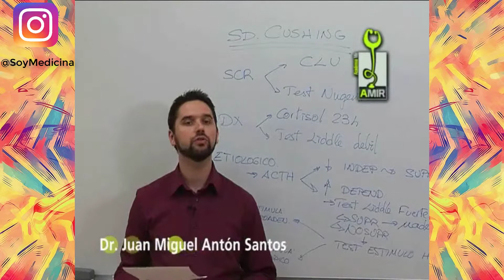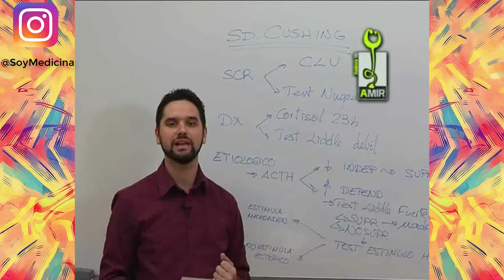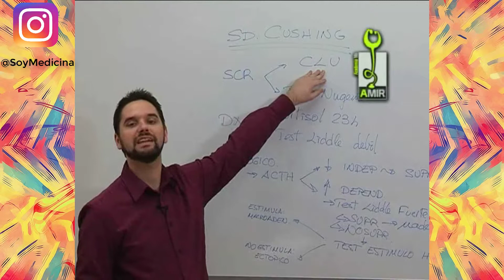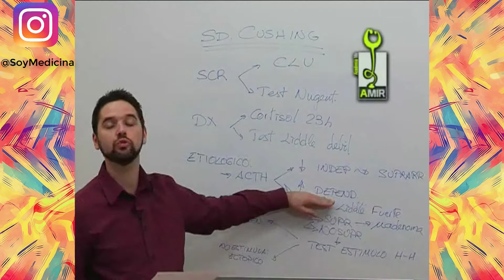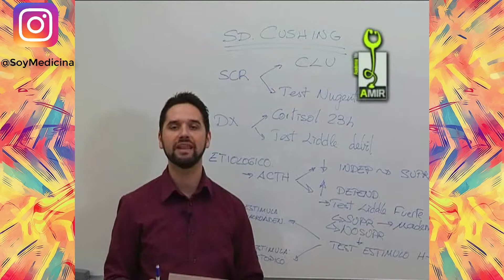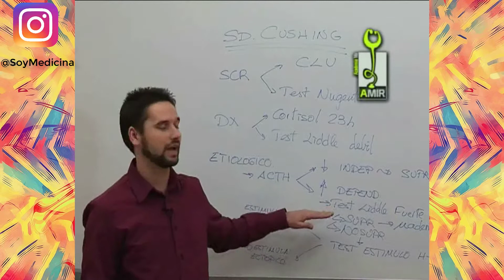AMIR Endocrinologia - Clase 11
Varón de 38 años, obeso, HTA, DM, consulta por astenia y estrías en abdomen rojizas de reciente aparición. El cortisol plasmatico basal y el cortisol urinario de 24 horas están elevados. Se realiza un test de Nugent (con 1 mg DXM a las 23 h), con cortisol plasmático a las 8h similar al basal. Se realiza un Liddle débil (0,5mg/611/48h DXM) sin descenso del cortisol matutino, y un Liddle fuerte (2mg/6h/48h) con descenso al 22% del basal. Muestra concentraciones de ACTH normales al diagnóstico. ¿Cuál es el diagnostico más probable?

1. Adenoma hipofisario secretor de ACTH.
2. Adenoma suprarrenal secretor de cortisol.
3. Administración exógena de corticoides.
4. Carcinoma microcítico pulmonar secretor de ACTH
5. Carcinoma suprarrenal secretor de cortisol